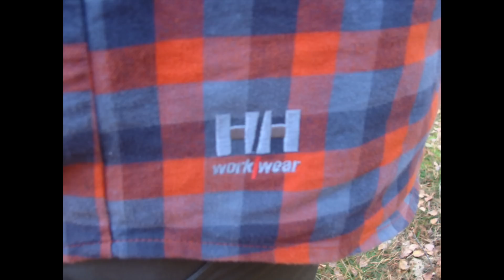Dřevorubecká flanelová košile Helly Hansen